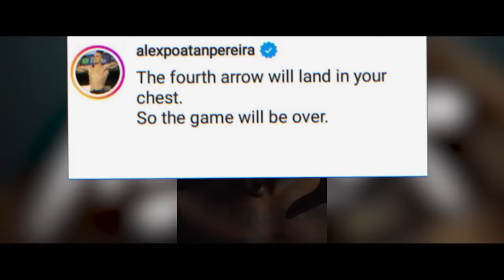When Trash Talk Goes Right In UFC: Israel Adesanya vs Alex Pereira 2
Alexsandro Pereira (born 7 July 1987) is a Brazilian professional mixed martial artist and former kickboxer. He currently competes in the Middleweight division in the Ultimate Fighting Championship (UFC), where he is the current UFC Middleweight Champion. In kickboxing, he is a former Glory middleweight and light heavyweight champion, and is the first and only fighter to have held Glory titles in two weight classes simultaneously. Pereira also competed in promotions such as It's Showtime and SUPERKOMBAT Fighting Championship. As of March 21, 2023, he is #6 in the UFC men's pound-for-pound rankings.
Israel Mobolaji Odunayo Oluwafemi Temitayo Owolabi Adesanya[8][9][1] (born 22 July 1989) is a New Zealand professional mixed martial artist, kickboxer, and former boxer with multiple championships in all three disciplines.[10][11] As a mixed martial artist, he currently competes in the Middleweight division in the Ultimate Fighting Championship (UFC), where he is a former UFC Middleweight Champion. In kickboxing, he is a former Glory Middleweight Championship title challenger. As of November 14, 2022, he is #1 in the UFC middleweight rankings, and as of March 21, 2023, he is #5 in the UFC men's pound-for-pound rankings.